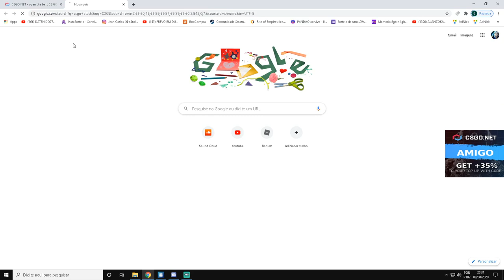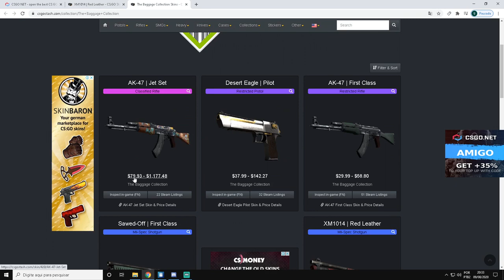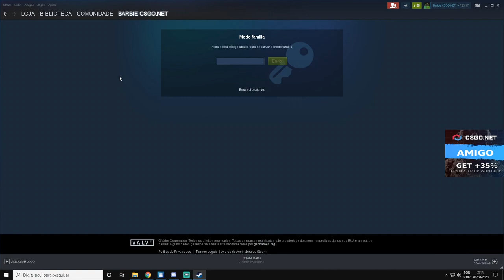as NOVAS CAIXAS "MOBILE GAMES" no CSGONet - SÓ CAIXA TOP! 30% DE DESCONTO TODO o SITE